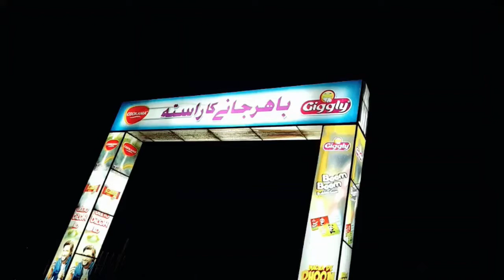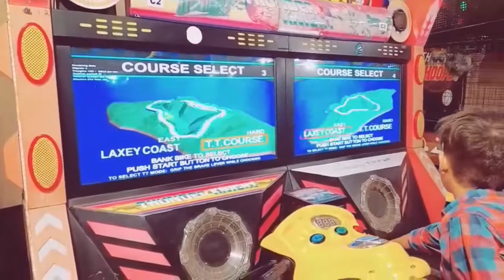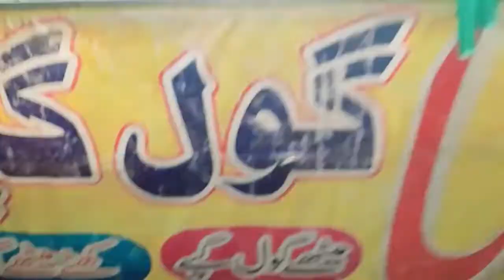12 Rabi ul awal vlog/Neelam/vlo65